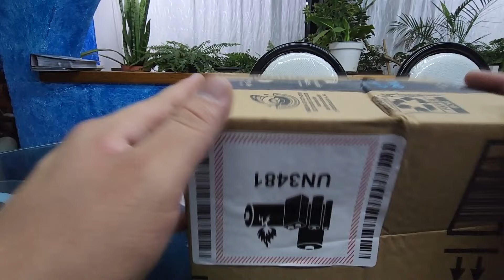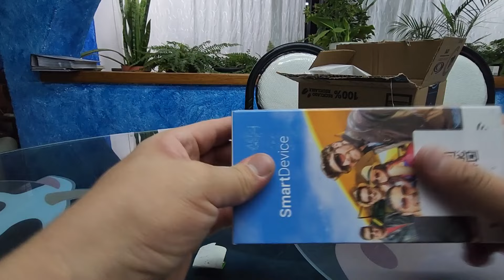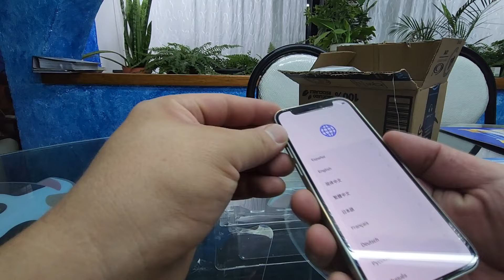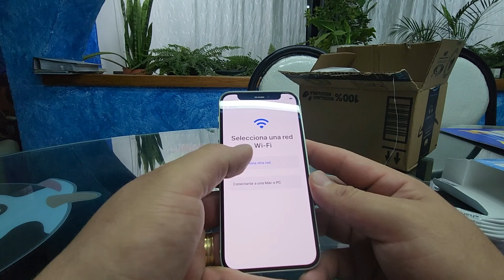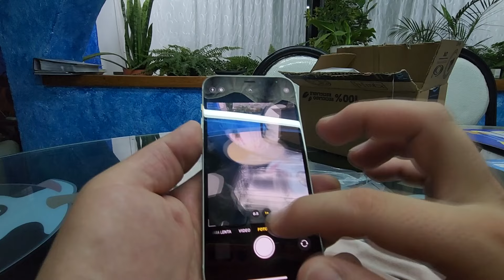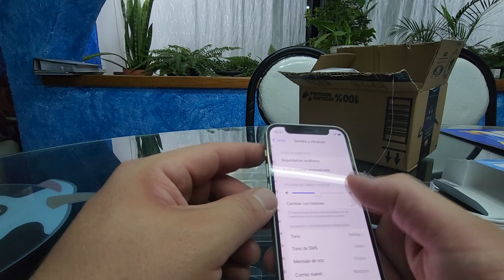Me compre un iphone con BuySPRY amazon renewed experiencia de compra unboxing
En el video les muestro mi experiencia al comprar con el vendedor buyspry en amazon, lamentablemente el detalle de la pantalla empeoro con el uso ya que tenia un desgaste considerable, siempre se notaba muy sucia y desgastada, al final tuve que realizar la devolucion del iphone, funcionaba perfectamente, pero para decir que era reacondicionado excelente no cumplia.